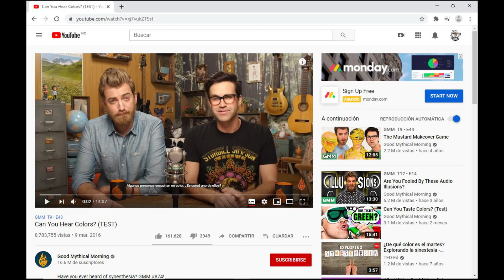¿Qué es la Sinestesia? & El Efecto Bouba y Kiki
Hola ! Espero que te gusten mis videos de psicología.
Mas abajo podrás encontrar una descripción mas detallada de mi video, pero primero quiero agradecerte por ver el video y por tomarte un tiempo para leer la descripción del video. Quiero invitarte a suscribirte a mi canal, para que me ayudes a cumplir uno de mis sueños. (Tener una voz que sea escuchada. y desafié las barreras del tiempo y la distancia, para ayudar a las personas)

La sinestesia es una condición neurológica en la que la estimulación de una vía sensorial o cognitiva como por ejemplo, la audición. Conduce a experiencias automáticas e involuntarias en una segunda vía sensorial o cognitiva como lo es la visión.  Es decir. Una persona que escucha una canción podría ver algunos colores o figuras.
¿Suena extraño no? Incluso podría sonar como algún tipo de trastorno psicológico, pero no.
 La sinestesia no es una enfermedad ni un trastorno mental. Más bien, es una forma nueva de experimentar el mundo a través de una mezcla de sentidos que es única para el individuo.
La sinestesia puede involucrar cualquier tipo de sentidos. Y teniendo en cuenta esto, podríamos decir que puede haber entre 60 y 80 subtipos de Sinestesia. Sin embargo, no se han documentado o estudiado todos los tipos de sinestesia y la causa sigue sin estar clara.

Puedes activar los subtitulos dando "click" en los ajustes del video y seleccionar la traducción automática a español.

EN ESE CANAL SUBO VIDEOS DE TERROR.